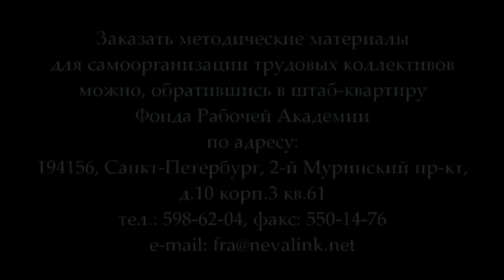В.П.Огородников «Борьба с антинаучным мировоззрением» (09.04.2015)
В лекции доктора философских наук, профессора В.П.Огородникова «Борьба с антинаучным мировоззрением» раскрываются объективные и субъективные основы антинаучного мировоззрения  и методы борьбы с ним.